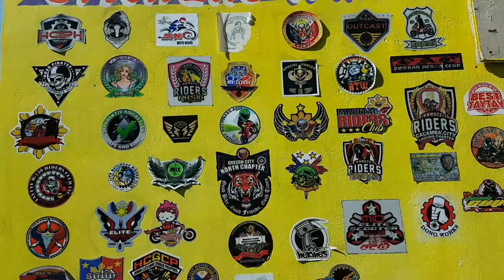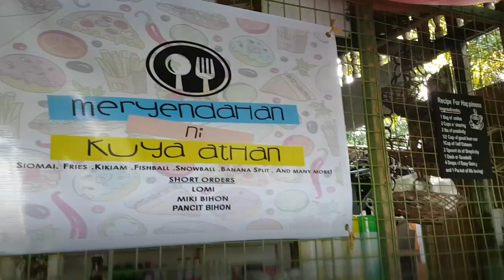My Weekend with Kurutchug // Infanta Quezon 2019 //Motovlog # 2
My Weekend Motovlog # 2
Para lang ito sa pang personal na Kaligayahan ko
may mababalikan pag lipas nang panahon.

Hand Held Samsung S7 Edge
Alam ko delikado habang nag mamaneho pero sa mga open space and walang halos dumadaan
 Alam ko naman limit ko. pero LAKOMPAKE :D